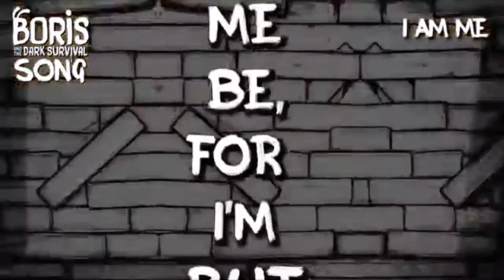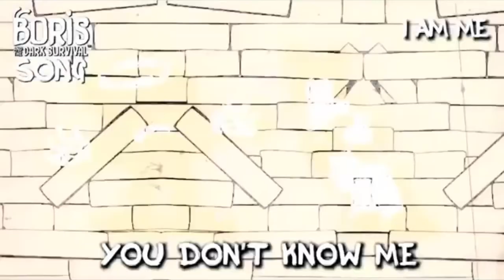I Am Me deeper tone